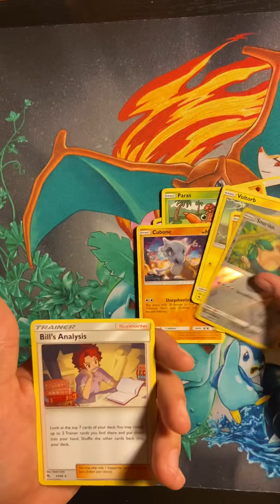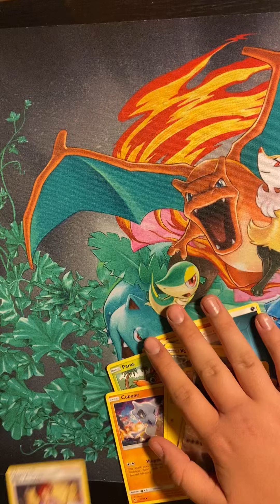OPENING POKÉMON BOOSTER PACK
Let’s try to get to Over 7 views in 1 DAY BOIS